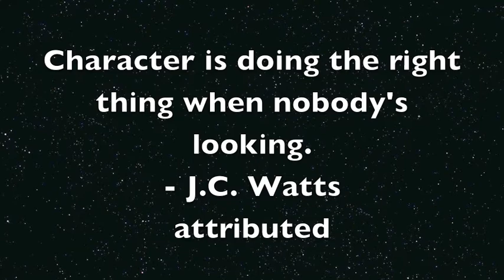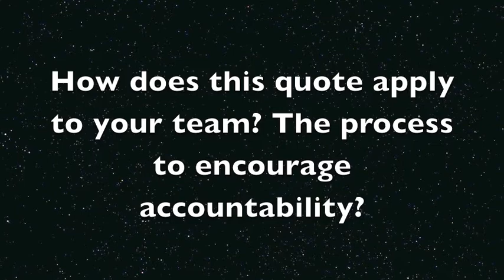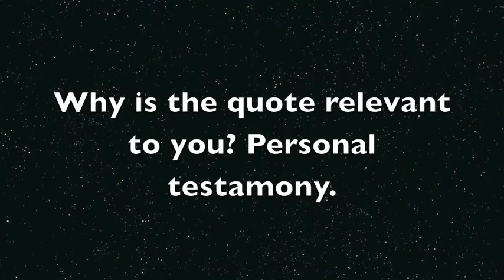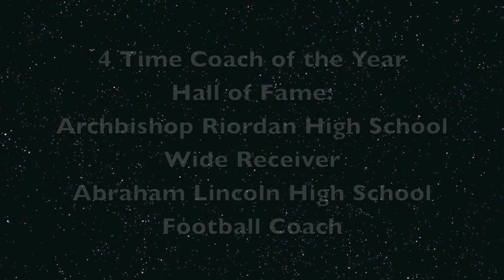All I Needed To Know....Phil Ferrigno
Coach Phil Ferrigno talks about the power of accountability in his individual and team life. Quotes, stories and evidence of the power of being accountable.  Basis for the soon to be published book: All I Need To Know About Accountability, I Learned From Coaches.